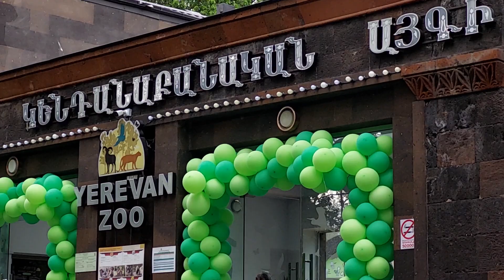Yerevan Zoo 01.05.2023